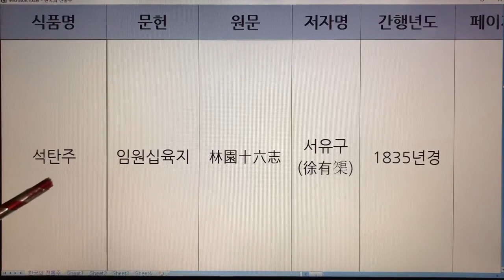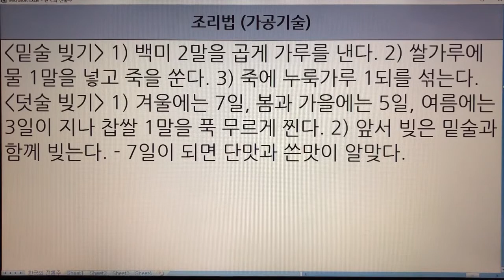한국 전통주(Korean Alcoholic Drinks) 102. 석탄주 - 임원십육지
1. 전통술 커버이미지 : Korea Traditional liquor로 표시함.
  2. 이미 묶음 영상으로 올렸던 전통술 제목에는 Korea Traditional Sake로 표기함.
  3. 이번에 올리는 각각의 전통술에 대해서는 Korean Alcoholic Drinks로 표기합니다. 범위가 더 넓은 의미로 한국 알콜음료로 적용했습니다.

- 7인치 이상의 태블릿, 노트북, PC 모니터에서 시청하시길 추천드립니다.